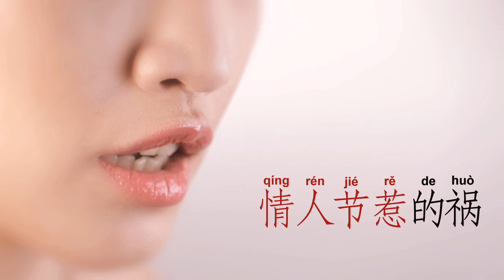Sexy Mandarin Lesson 27: Lucky Number (Teaser)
Learn Mandarin Chinese the sexy way!
and see SexyMandarin's latest videos and to view the rest of this clip.